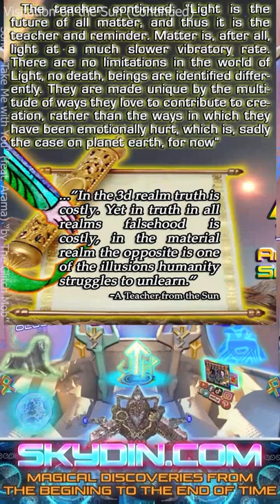Extraterrestrial Teacher Episode 3.12 (The Sun) Danger of Devolution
The Extraterrestrial Visitor, Episode 3.12 "Teacher From The Sun" My channeled message from the schools on the Sun!
The E.T. Visitor was an exclusive feature of my newsletter for many years. I have recently put this into story/video format! They're all from my drawings, spiritual teachings, as a whole a channel perspective of various extraterrestrials, their civilizations and most interestingly their religions. All the content including the sound and voices is my own.
I am looking for a quality SPIRITUAL STORE or ART GALLERY to sell my jewelry. I am a rare, tireless entertainer, salesperson and psychic. I have huge social media reach and can work day and night continuously! I don't even need to eat, but there's one thing I won't do and that's be complacent! If it works out I will pay you!
I think we all have different spiritual contracts, mine is such that it feels very wrong to attempt to make a living from something that isn't both useful and unique offering from myself. This offering goes to humanity today but also the humanity or extraterrestrial life of the distant future. And this is why I chose to work in everlasting metals even though my degrees are fine art painting.
Nevertheless, I hope that you enjoy all of it, they're all interconnected, and flow from the paintbrush of my soul. I am a descendant of many artisans, I believe that I am the most talented, kind and disciplined in my lineage and simultaneously the most doomed.
We all decided who will live and who will die. Who will help beautify the future of mankind. Will it be with art and sophistication or will we punish and ostracize those who to renaissance principles today have given their entire lives?
Purchase my first edition signed recently published book of 95 large photographs that will reveal to your subconscious and soul scenes and places of the distant future!